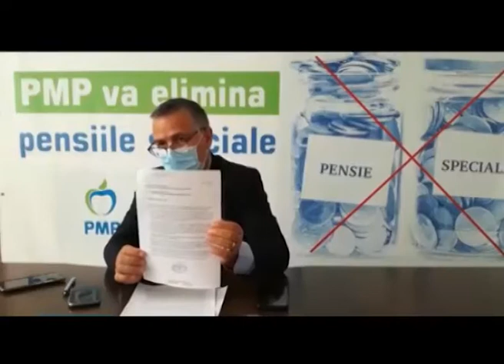Petru Movila: "Neadevaruri despre spitalul mobil"